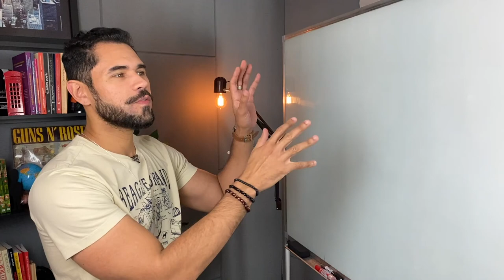5 ERROS QUE NATIVOS COMETEM (E VOCÊ NÃO)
✅ Continue aprendendo no meu site!